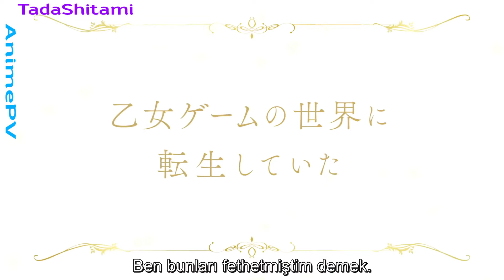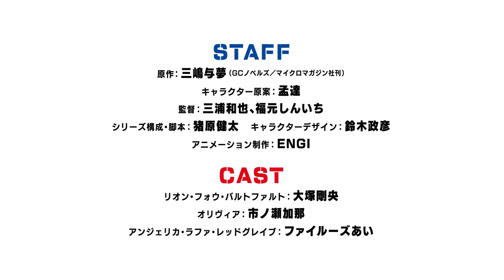Otome Game Sekai wa Mob ni Kibishii Sekai desu Fragman 1 | Türkçe Altyazı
Hikaye Özeti : Ofis çalışanı Leon, kadınların üstün olduğu ve sadece güzel erkeklerin masada oturduğu, özellikle cezalandırıcı bir flört simülasyonu video oyununa yeniden doğar. Ancak Leon'un gizli bir silahı var: Geçmiş yaşamına dair her şeyi hatırlıyor ve bu, şu anda tuzağa düştüğü oyunun tam bir oynanışını içeriyor. Leon'un kırsal kesimde sakin ve kolay bir yaşam sürme konusundaki nihai arzusunu yerine getirmek için bu yeni dünyayı değiştirecek bir devrimi ateşlemesini izleyin!

Tür : TV
Yayınlanma Tarihi : Nisan 2022
Kaynak : Manga
Stüdyo : ENGI
Kategoriler : Romantik,Fantastik,Okul,Harem

(KAYNAK : MyAnimeList)